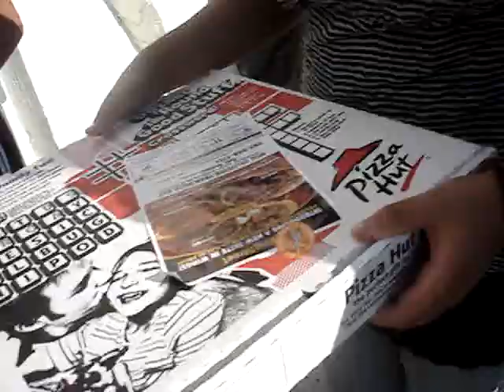beard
kristi buys pizza with her beard.